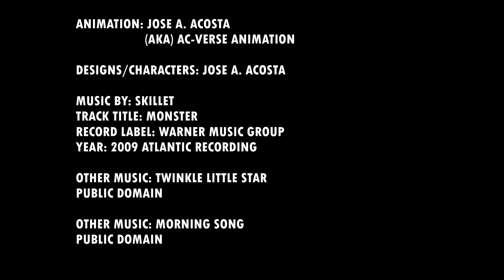Animation Class (final project try 2)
Ok so I fixed the music and I think the color looks better too (or at last it did before uploading, we'll see now)...

I'm currently also working on my intro video that will be coming up soon (just keep in mind that I'm working by myself ;) )